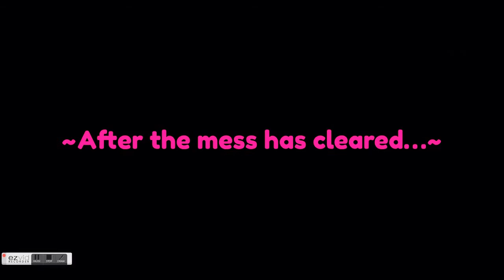New Year 2021 - Algicosathlon Short Skit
Skittttt